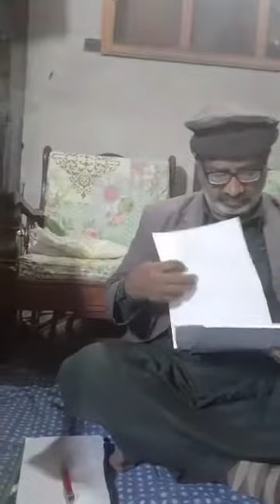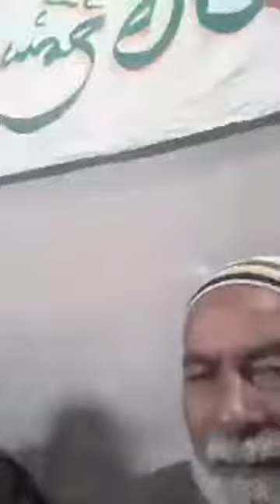Faqeer Hussain Hashmi .Naat of Dr Riaz Majeed. 1/12/2019